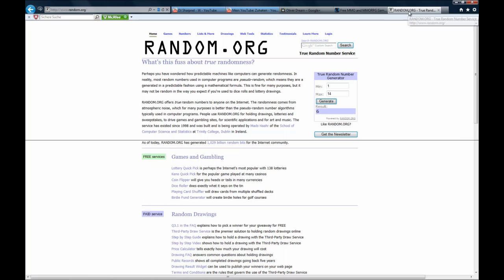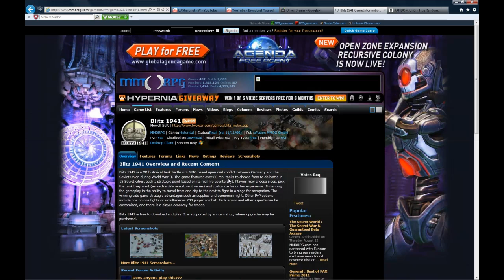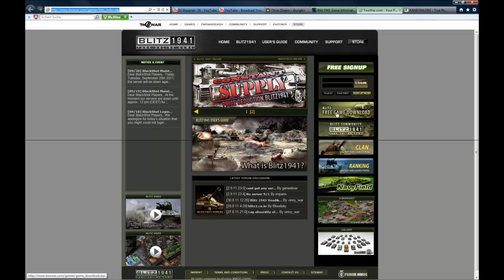Lets Play A MMORPG: 4.Runde! Entscheidung B + Trailer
Bombenalarm.
Ratet, wie ich das Spiel bewerten werde, und gewinnt am Ende der 4.Runde einen Preis.